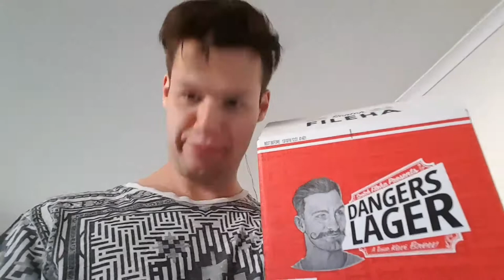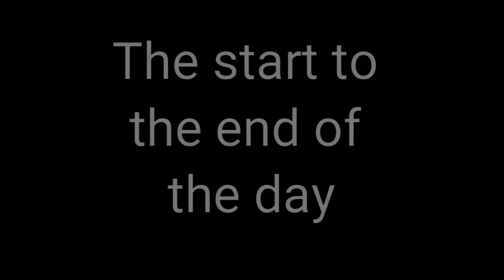rain at Pukekohe raceway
So I went to Pukekohe for the v8 supercar and the it rain this happen

My Facebook Dylan Taylor photo